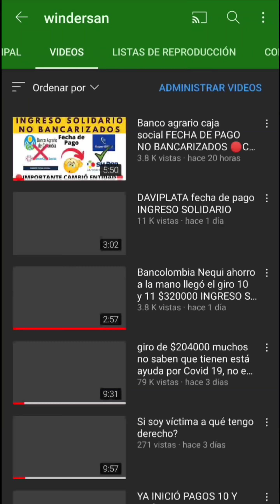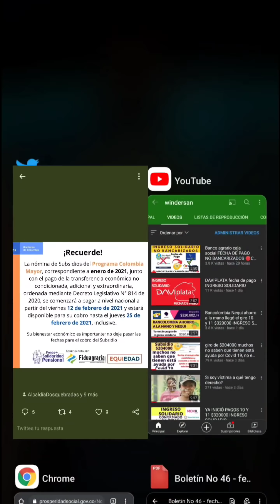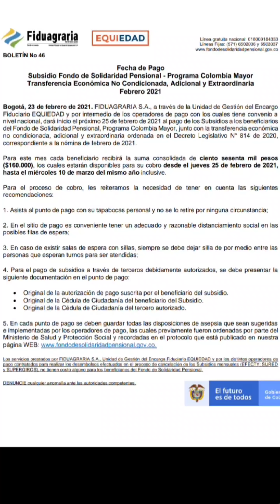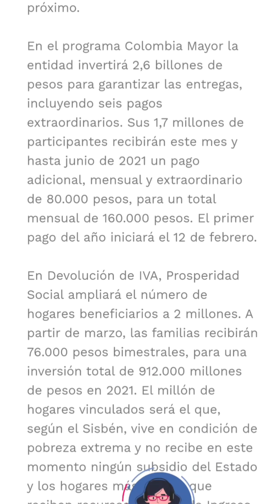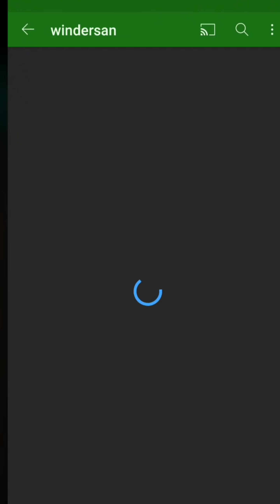nuevo pago ordinario y extraordinario 2021 desde 25 de febrero $160000 COLOMBIA MAYOR